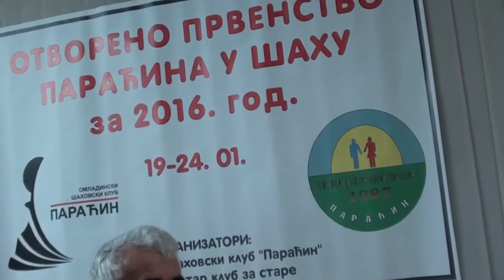Vuk Đorđević na otvorenom prvenstvu Paraćina za 2016.g